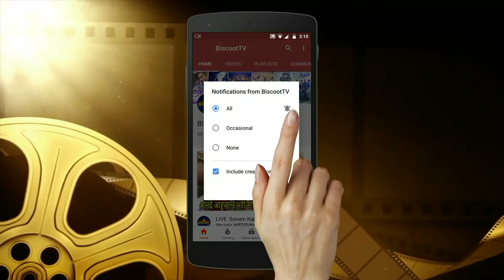Alia Bhatt Step Sister Pooja Bhatt PUBLICLY INSULTS her